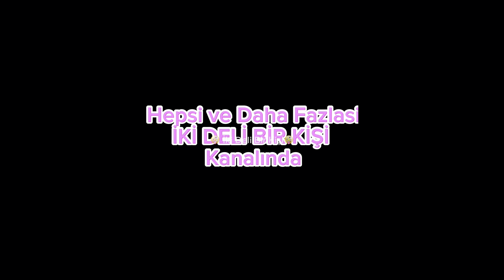Bir Köpüş Evlat Edindik. Yeni Köpeğimiz Çilek.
Bu son zamanlarda köpüklerle ilgili çıkan yasadan sonra bizde bir köpek evlat edinme kararı aldık.

Merhaba iki deli bir kişi kanalımıza hoşgeldiniz. Eşim ile birlikte geçirdiğimiz eğlenceli vakitleri paylaşmak için kurduğumuz kanalımıza hepiniz davetlisiniz. Hepinizi çok seviyoruz kendinize iyi bakın hoşçakalın.

Toy ara all invited to our channel that we set up to share the fun times we spent with my wife. We love you all so much take care of yourself bye.